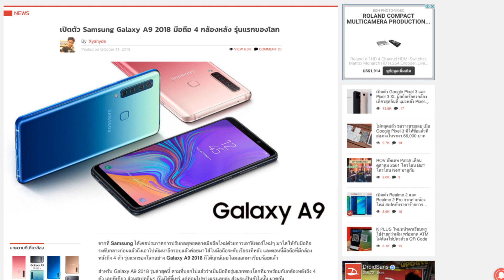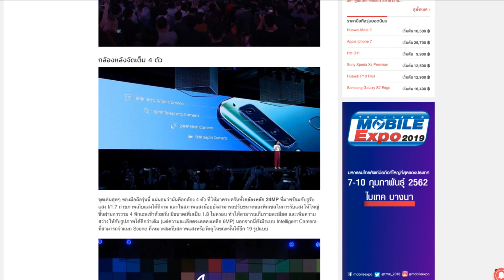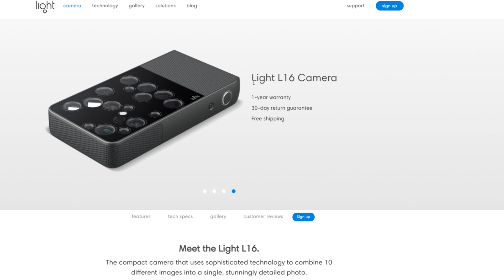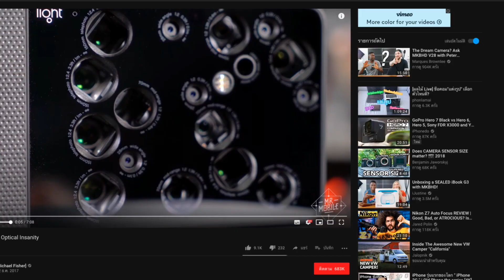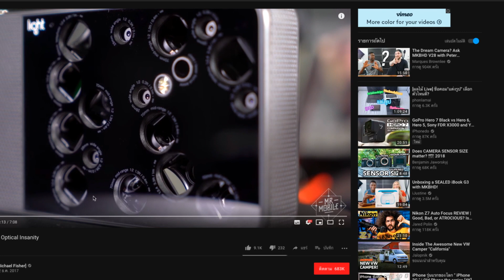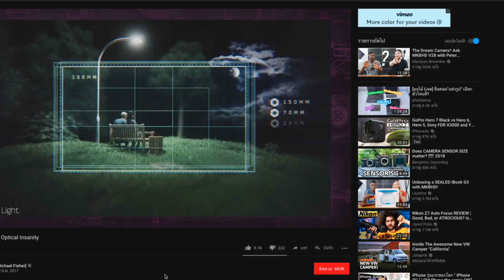ตกใจ Samsung A9 : ชวนคุยเรื่องกล้องมือถือ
ตกใจที่เห็น Samsung Galaxy A9 ออกใหม่แล้วมีกล้องหลัง 4 ตัว

คือมันเยอะมาก แต่ละตัวมีฟังชั่นการทำงานที่ต่างกันไป น่าสนใจจริงๆ